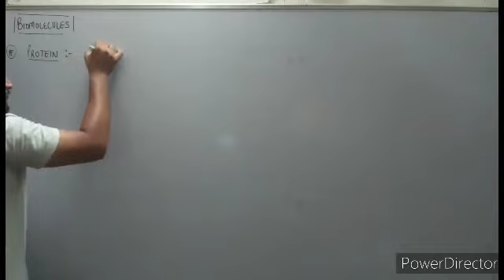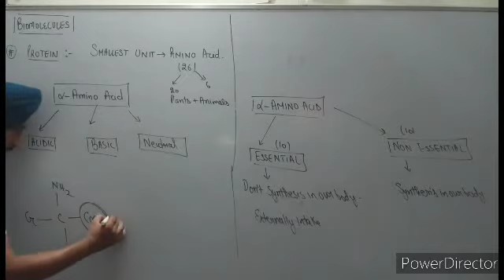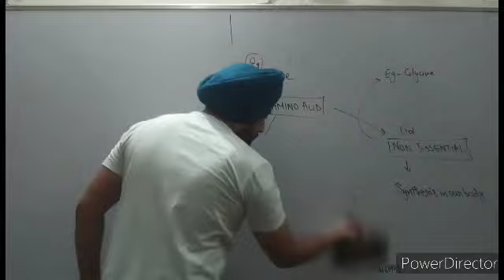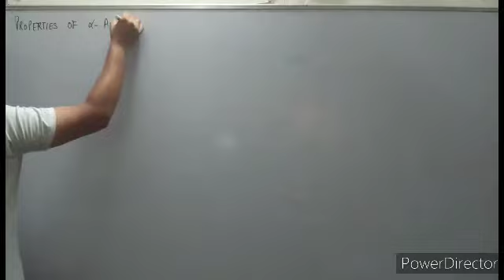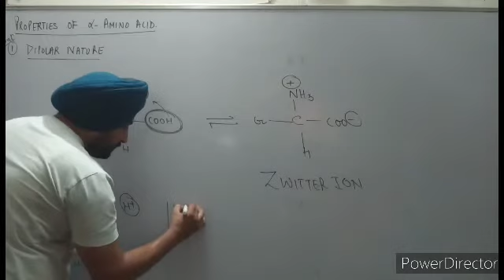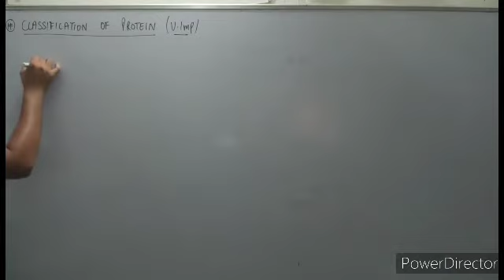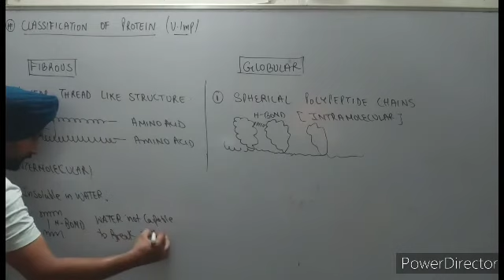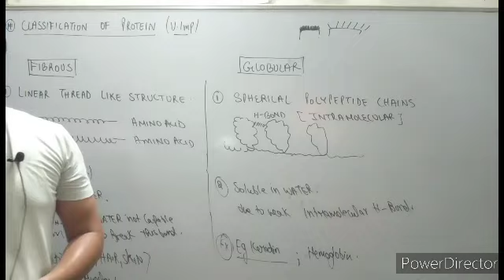CHEMISTRY CLASS12 UNIT7 BIOMOLECULES